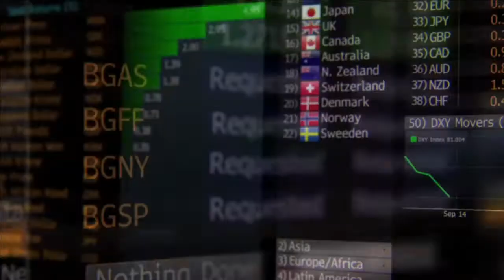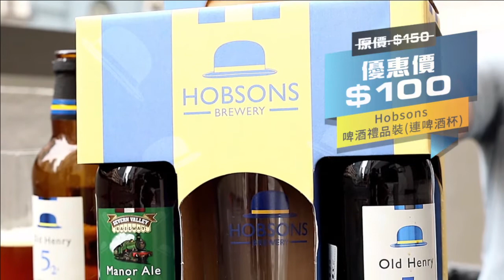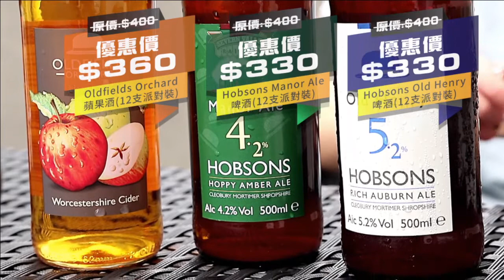高峰滙友-作為google trader具備的素養及從IPO發掘投資機遇，例如川投股(1420.HK)(Cyrus+Wallace+Alan)-20160616c